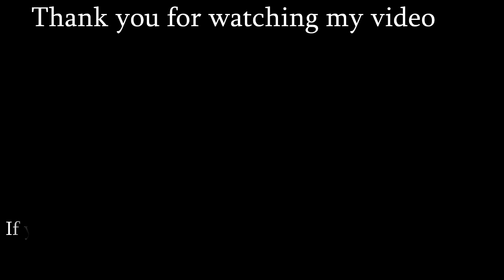New Cooking Food - Today YaYa Cooking Papaya With Chicken Recipe Spicy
- My Channel: Cooking Daily
- My Video: Cooking Food/Eating Food (Original)
- Thank You Youtube.com

Hello Everyone.
Welcome To My Cooking Daily Channel. Comeback Again All The Videos Cooking And Eating Food Every Day.
        Today I Want To Show About Video:
How To Cooking Food Recipe.
+Ingredients:

-Salt​
-Sugar
-Garlic
-Monosodium Glutamate
-Soup-stock
-Chili
-Fish Sauce
-Lemon​ grass